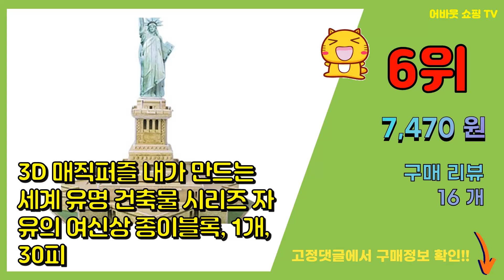자유의여신상 추천 판매순위 Top10 || 가격 평점 후기 비교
❤️❤️❤️요즘 가장 많이팔린 자유의여신상 추천❤️❤️❤️

[00:01]
10위. #[동화오피스] 3D 우드락 입체퍼즐 건축모형만들기 1 / 6세 7세 유치원선물, 자유의여신   [3,000원]

[00:06]
9위. 행복한마을 인테리어소품, 에펠탑 [7,930원]

[00:11]
8위. 제루엘 자유의 여신상 3D 크리스탈퍼즐 JR0121, 78피스, 혼합 색상, 78피스 [23,680원]

[00:16]
7위. 중세 그리스 석고상 13종 인테리어 장식용 오브제, 승리의 여신상 [7,900원]

[00:21]
6위. 3D 매직퍼즐 내가 만드는 세계 유명 건축물 시리즈 자유의 여신상 종이블록, 1개, 30피 [7,470원]

[00:26]
5위. 세계 여행 컬렉션 냉장고 자석, A43 미국 뉴욕 자유의여신상 [5,000원]

[00:31]
4위. 페이퍼락 자유의 여신상 입체퍼즐 WA107, 34피스, 혼합색상 [4,590원]

[00:36]
3위. 자유의 여신상 레고호환블록 5227wg, 혼합색상 [44,800원]

[00:41]
2위. 레고 아키텍쳐 자유의 여신상 21042, 혼합 색상 [143,500원]

[00:46]
1위. 정의의 여신상 디케 조각상, 소형- 높이 30.5cm [39,800원]